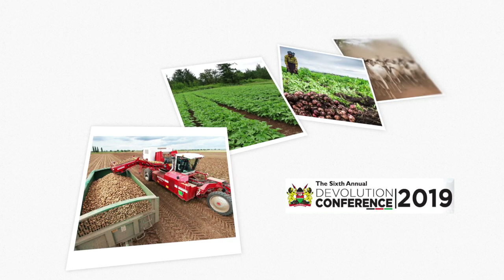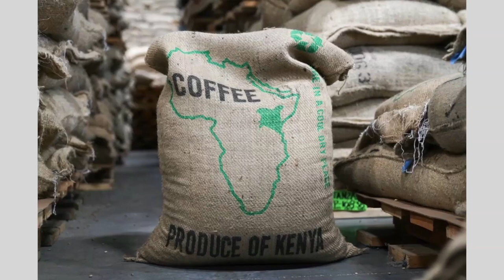Prof Paul Kiprono Chepkwony Governor Kericho County